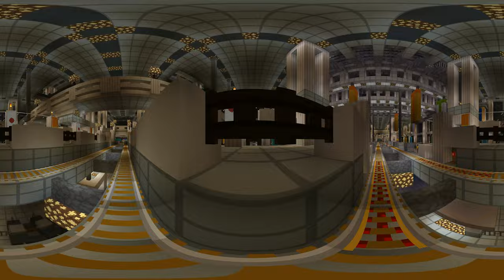360° POV MAIKURA CITY Part1